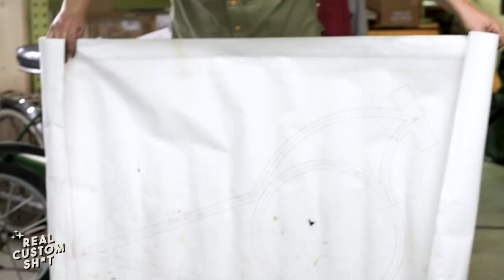Motorrevision | Gar nicht so, wie ich mir das vorgestellt habe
3 Jahre geschunden, jetzt ist beim Holy Star eine Motorrevision angesagt. Leider hat der Motor ein paar unangenehme Überraschungen auf Lager... Egal wie - eine gute Gelegenheit, Euch den Sternmotor hüllenlos zu zeigen; ich erkläre Euch Aufbau und Funktionsweise.